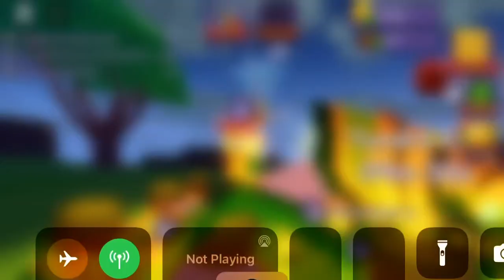Dragon adventures (part one)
This was a while ago I just forgot to upload it 😂